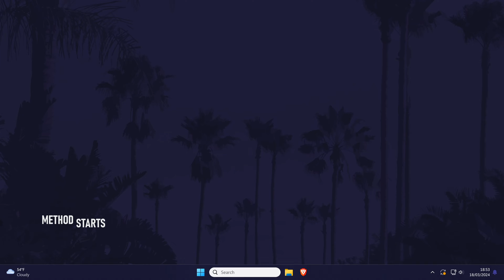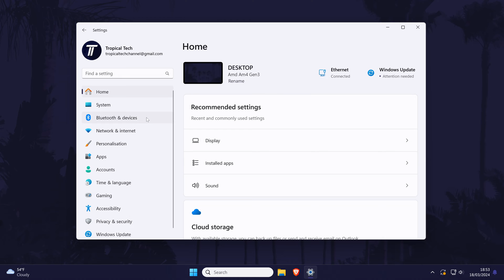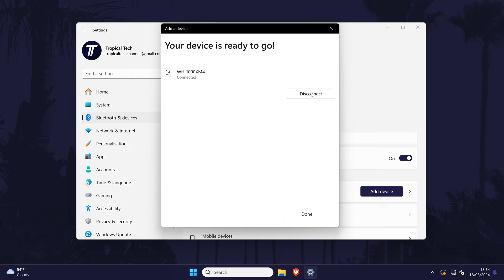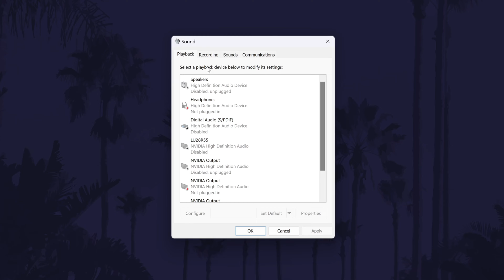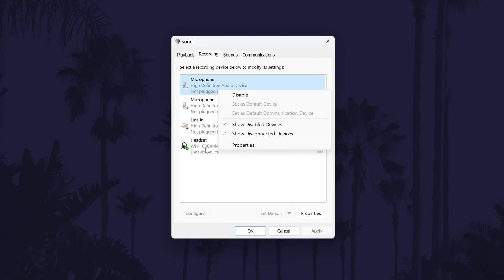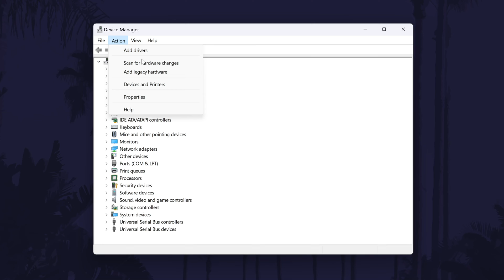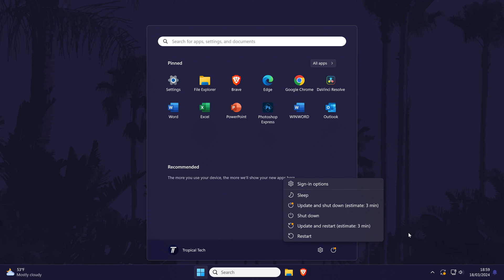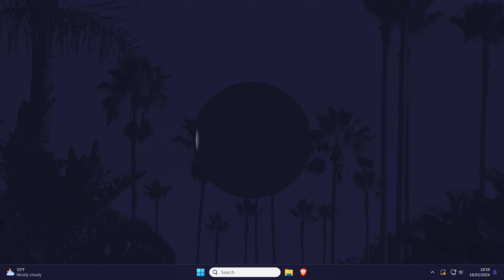How to FIX Bluetooth Audio Cutting Out on PC Windows 10/11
Want to know how to fix Bluetooth audio cutting out on PC in Windows 10 or Windows 11? This video will show you how to fix sound cutting out on Bluetooth headphones or speakers in Windows 10 or Windows 11. You might want to know how to fix Bluetooth headphones sound cutting out on PC or laptop in Windows 10 or 11 if the problem has just appeared. Hopefully today’s video helps show you how to fix Bluetooth headphones cutting out on Windows 11 or Windows 10 PC or laptop!

Methods to FIX Bluetooth Audio Cutting Out on PC:

00:00 Intro
00:15 Check Your Device & Connection
01:00 Re-pair the device
02:22 Remove All Other Bluetooth Devices
03:14 Disable Other Sound Devices
04:12 Disable Sound Enhancements
04:29 Change Quality Format
04:43 Update Device Drivers
05:12 Re-enable Device
05:28 Reinstall Device
05:50 Sound & Bluetooth Troubleshooter
06:19 Revert Recent Changes
06:41 Restart Your PC or Laptop
06:51 Research Your Device Online
07:03 Check App Specific Fixes
07:18 Conclusion & Outro